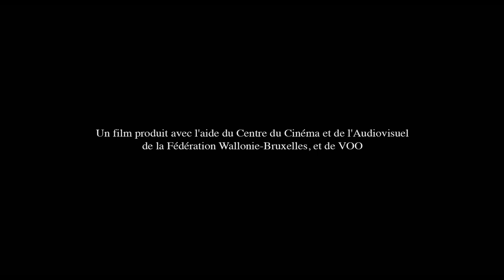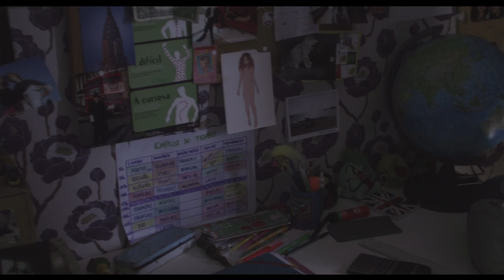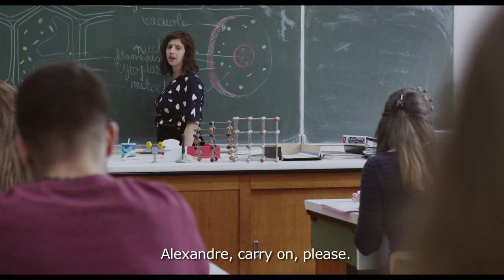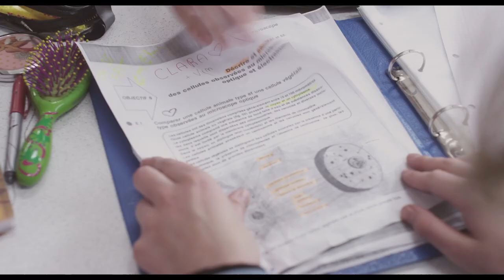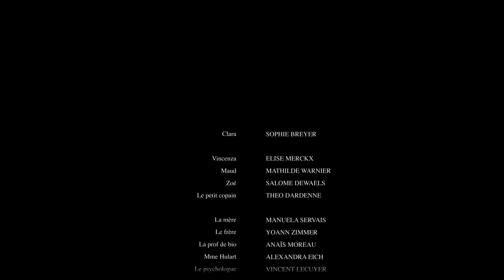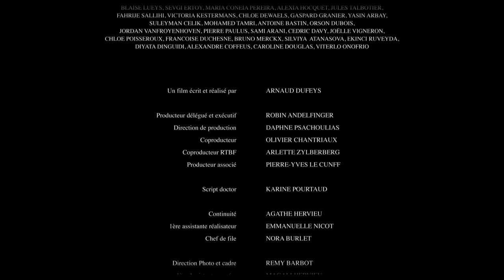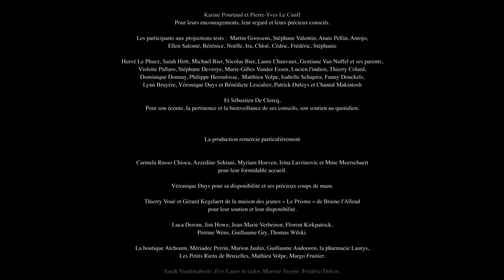Vertiges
Vertiges (Dizziness) - Arnaud Dufeys - Replica productions - 2014

Short Film
Durée / Duration : 23’44’’
Format / Aspect ratio : 1.85 : 1
Couleur et/ou N&B / Color and/or b&w : Couleur / Color
Son / Sound : Stereo
Format de capture / Recording format : Red One
Format de présélection / Pre-selection format : DVD PAL / Online screener
Format de projection / Screening format : HD File / Bluray

EQUIPE ARTISTIQUE / ARTISTIC CREW :

Clara           Sophie BREYER
Vincenza           Elise MERCKX
Maud           Mathilde WARNIER
Zoé            Salomé DEWAELS
Le petit copain          Théo DARDENNE
La mère           Manuela SERVAIS
Le frère           Yoann ZIMMER
La prof de bio          Anaïs MOREAU
Mme Hulart          Alexandra EICH
Le psychologue         VincentLECUYER
La voix du directeur  Bruno GEORIS

Directeur de la photographie et cadreur /
Director of photography and camera : Rémy BARBOT

Ingénieurs son / Sound Engineers : Nicolas KERJAN & Gilles LACROIX
Montage image et son / Editor : Denis LEBORGNE & Arnaud DUFEYS
Musique originale / Original soundtrack : Peter LENAERTS
Mixage / Sound mixer : Aurélien LEBOURG
Décors / Art department : Emilie DEBUS
Costumes / Costumer : Lila COUSIN
Maquillage / Make-up : Camille ASSAD SIMAO &
         Shérazade ALLAL

- International Brussels Short Film Festival (April 2014) – National competition
- Brussels Short Film Festival (June 2014) – National competition
- Milano Film Festival (september 2014) – International competition
- International Francophone Film Festival (october 2014) –  AUDIENCE AWARD
- Leuven Short Film Festival (november 2014) – European competition
- Zubroffka Film Festival (november 2014) – World wide competition
- Dresden Short Film Festival (April 2015) - International competition
- Festival "Le Court en Dit Long" Paris (June 2015) - BEST DIRECTION AWARD
- Warsaw Film Festival (october 2014) – out of competition
- Al Cine Madrid (november 2014) – out of competition